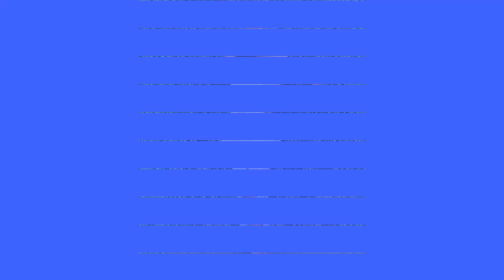African Ankara 2019/2020 Dresses: Gorgeous and Elegant look for Ladies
There are thousand of Ankara Dresses and ways/styles on how you can rock your Ankara styles 2019/2020#.